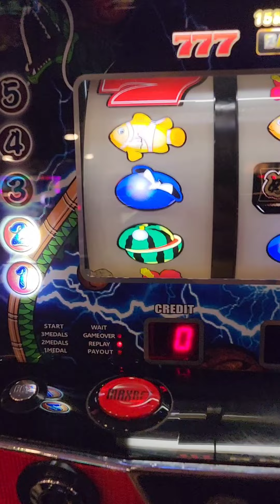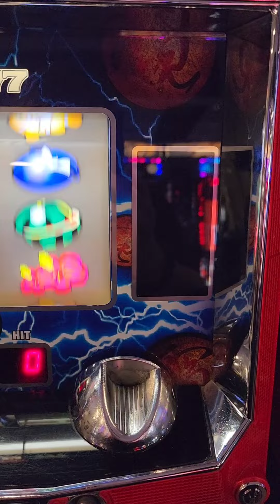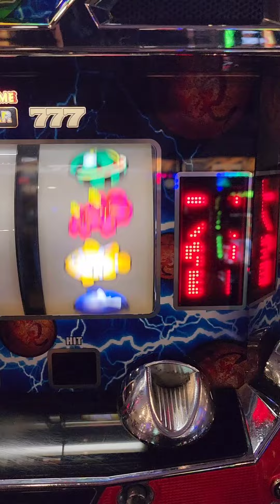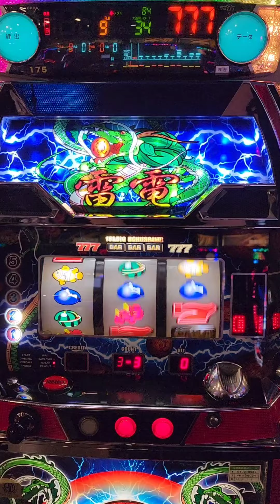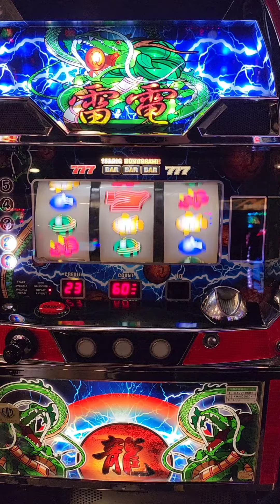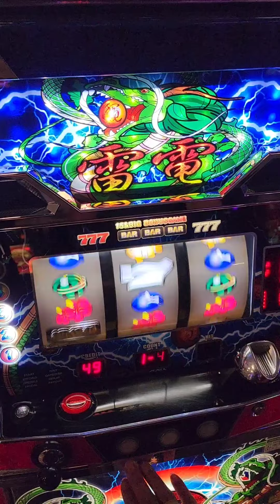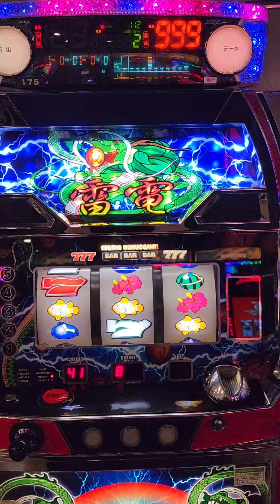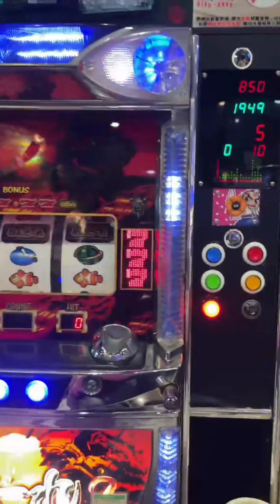雷電-青龍 4號機 台改Slot 兩顆燈亮起來 宜蘭台友下去撞一波 結果是....??